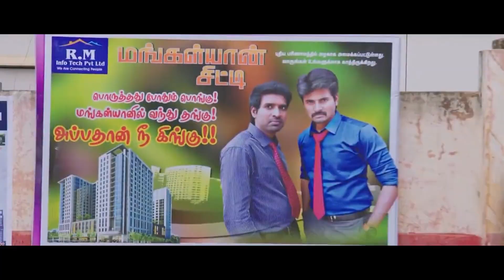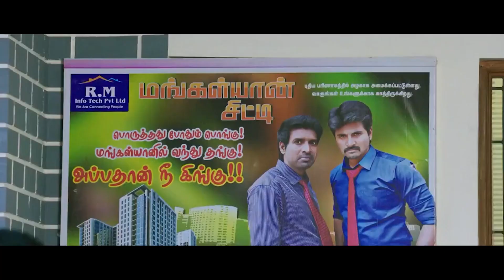Sivakarthikeyan, Soori And Keerthy Suresh Tea Shop Funny Comedy Scene || Telugu Movies || HIT MOVIES